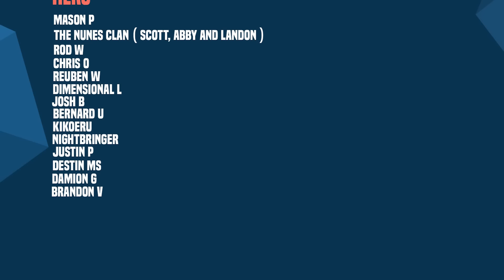Enter The Soul Cage! | Hulk 2023 (Part 12)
New Videos Post:
Monday
Wednesday
Friday